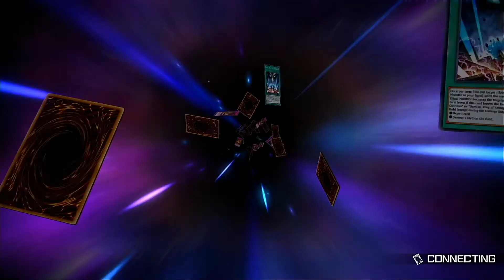Gladiator Beasts Duel 3 with Loaner Deck | Yu-Gi-Oh! Master Duel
Solo Mode: The Glory of the Gladiator Beasts Duel 3 with Loaner Deck

This duel is played using the game's loaner deck.

Yu-Gi-Oh! Master Duel is a free-to-play full version of the Yu-Gi-Oh! Trading Card Game by Konami. The game is available on multiple systems: iOS, Android, PS4, PS5, XBOX, Steam, and Switch.